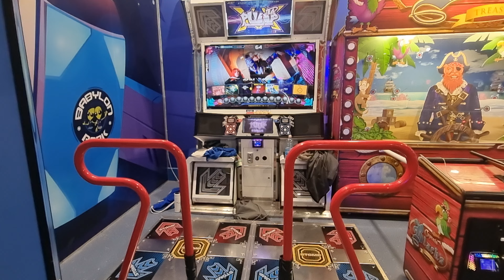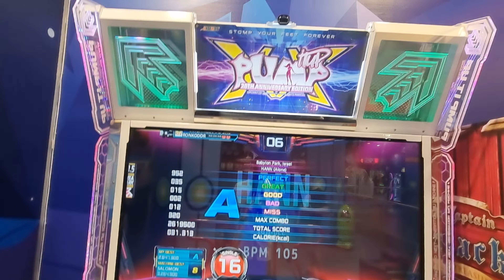01.04.23 - PIU XX - RonkoDDR on Hann - S16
01.04.23 - PIU XX - RonkoDDR on Hann - S16